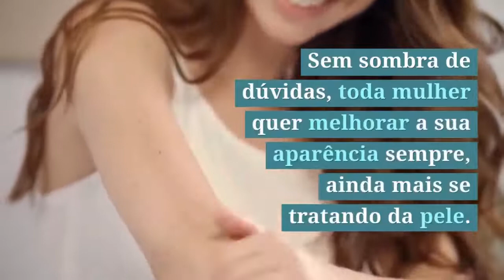OLHA ISSO 😱 COLASTRINA FUNCIONA MESMO ? COLAGENO HIDROLISADO O QUE É ! 😱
Composto de Colágeno 100% puro e ativado que trabalha diretamente na estrutura, firmeza e elasticidade da pele.

Adeus Flacidez, estrias e celulite.

Além disso Colastrina Funciona Também Para:

ZERO FLACIDEZ
AUXILIA NO EMAGRECIMENTO
DISSOLVE A CELULITE
EXTERMINA ESTRIAS
FORTALECE UNHAS E CABELOS

0.0 3 INSCREVA SE :)
0.0 7 OLHA ISSO 😱 COLASTRINA FUNCIONA MESMO ? COLAGENO HIDROLISADO O QUE É ! 😱